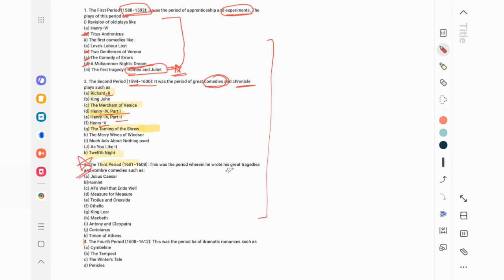class-31,Shakespeare , importance keys, Main works, critics comments